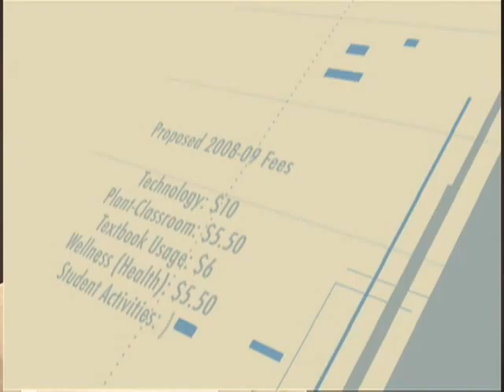Technology fee increases for fall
Technology is always changing.